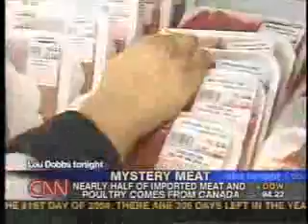Broken Borders Importing Mystery Meat